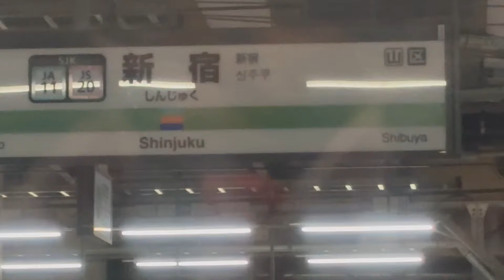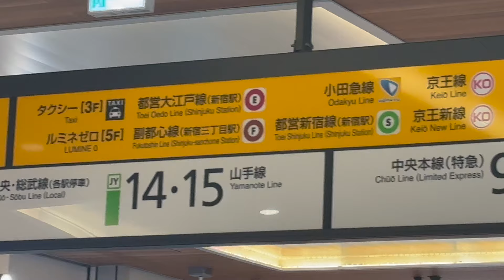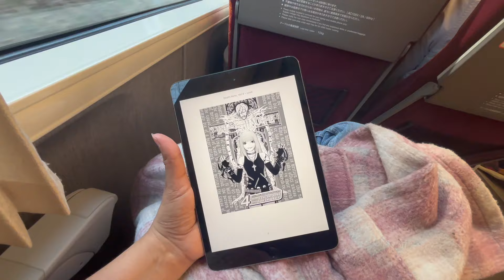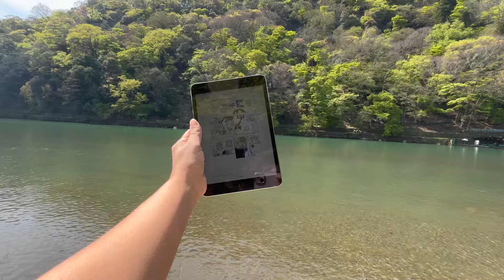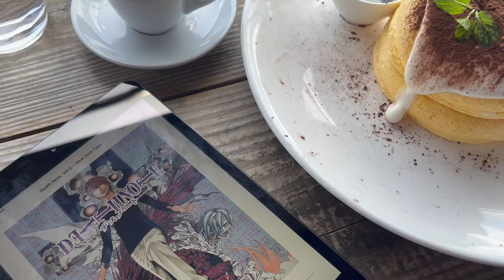I read manga for the first time...IN JAPAN 🇯🇵 [Death Note Reading Vlog]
I read manga (Death Note) for the first time while travelling across JAPAN!! Welcome to my second Japan vlog. This was such a fun experience! Reading books that are culturally relevant to the place where I am travelling is one of my favourite things to do. And so, I couldn't resist picking up my very first manga series on this trip to Japan!